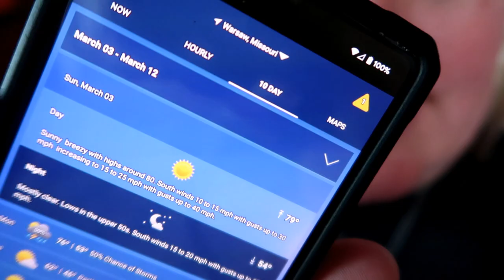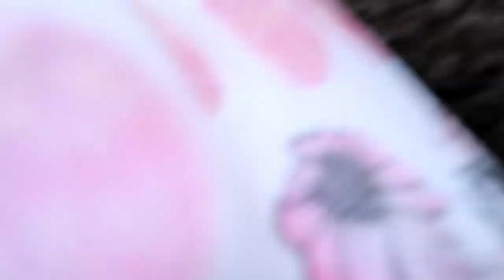Walking The Yard! 03-03-2024